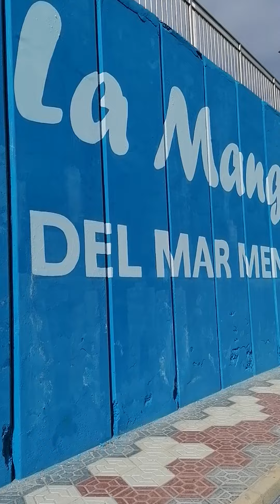Super Bartmann in Spanien